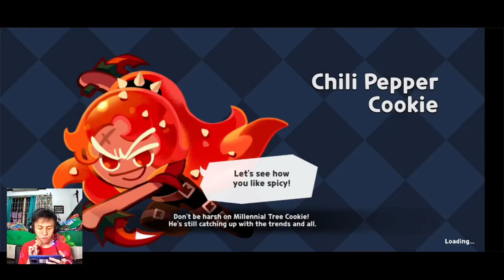LUCU DAN SERU!! KUE AJAIB INI - Cookie Run Kingdom Indonesia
Halo guys ini ada game lucu dan keren juga buat kalian yang mau cobain.
Cookie Run Kingdom. Game ini punya gameplay basicly cookie run dengan tambahan bisa ada roleplay di dalamnya, seperti support, healer, dps, dan sebagainya.. seru cuy...

OVO/DANA/GOPAY/LinkAja

Spec PC / Laptop :
ASUS ROG STRIX G15 G512LI
Display : 15.6"FHD(1920 x 1080) 3MS 144Hz Value IPS-level 250nits
Processor : Intel® Core™ i5-10300H Processor (8M Cache, up to 4.50 GHz)
Memory : 8GB DDR4-3200 MHz
Storage : 512GB SSD
Graphics : NVIDIA GeForce GTX1650Ti 4GB GDDR6